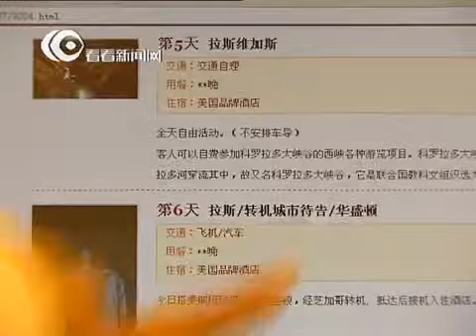25名上海游客因飓风桑迪影响滞留美国华盛顿 目前安全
据上海市旅游局10月30日透露，目前上海共有14个旅游团、共计172名游客在美国，不过，这其中，受到飓风影响的只有一个团，共25名游客。